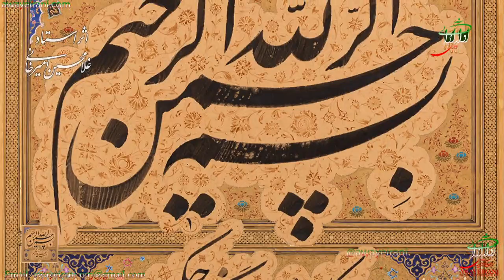نماهنگ اثر بسم الله ارحمن الرحیم از استاد غلامحسین امیرخانی - تهران - نماهنگ از محمدرضا جعفری